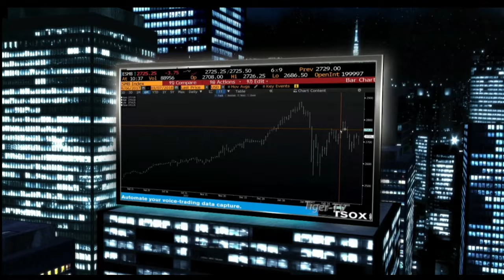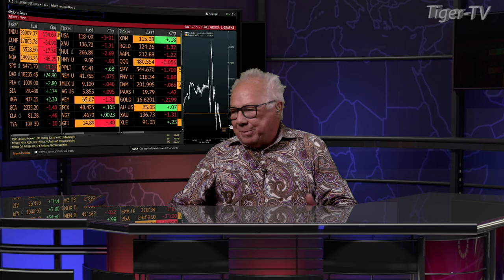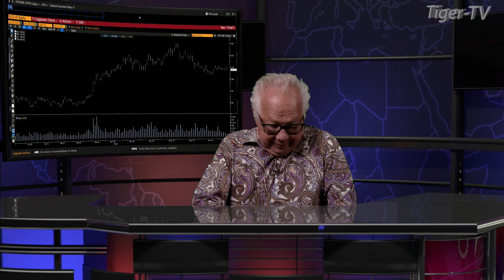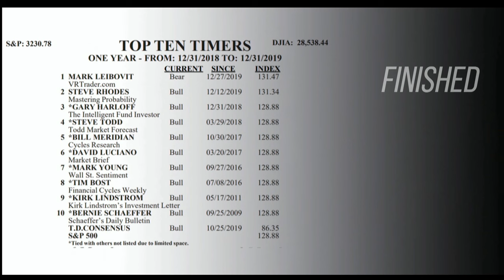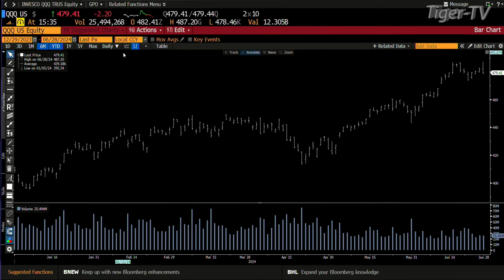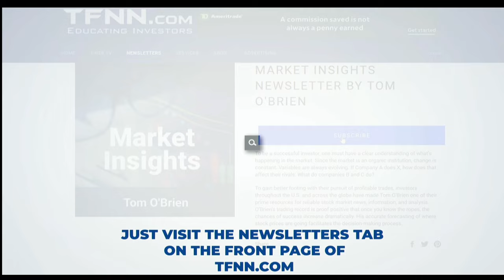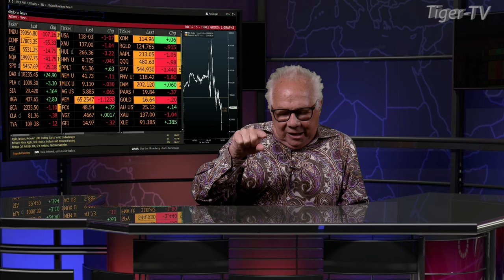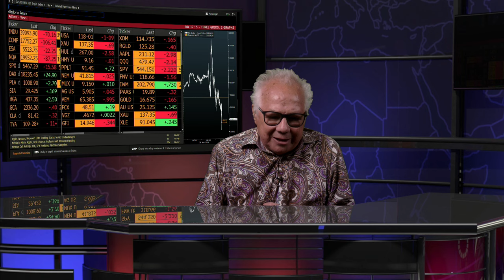June 28th, The Tom O'Brien Show on TFNN - 2024